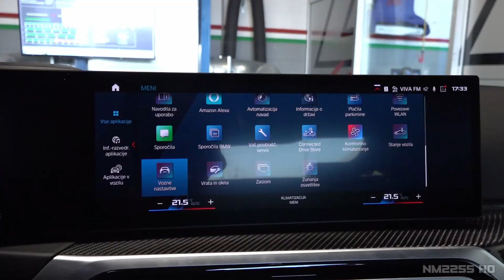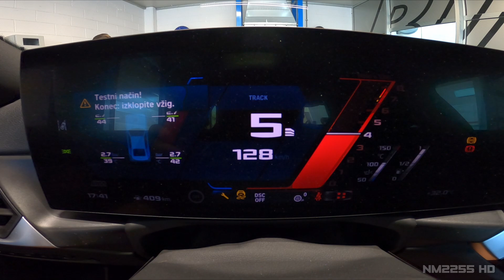World's first 2024 BMW M2 G87 fitted with Akrapovic Slip-On Exhaust soundcheck | Dyno Pulls, OnBoard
● In today's video you'll get to hear the world's first 2023 BMW M2 G87 fitted with Akrapovic Slip-On exhaust system.

0:00 Intro
0:12 Start Up/Revs
1:43 Dyno Pulls
5:13 Road Test